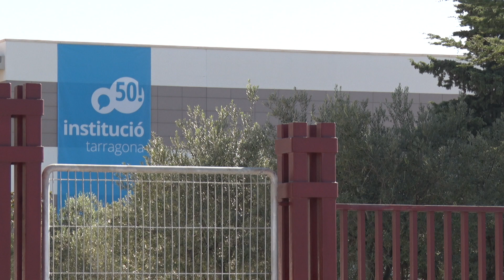Les escoles Turó i Aura només rebran fons públics a primària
Continuaran rebent diners per a l'etapa de primària fins al 2025 a causa d'una sentència del Tribunal Superior de Justícia de Catalunya.